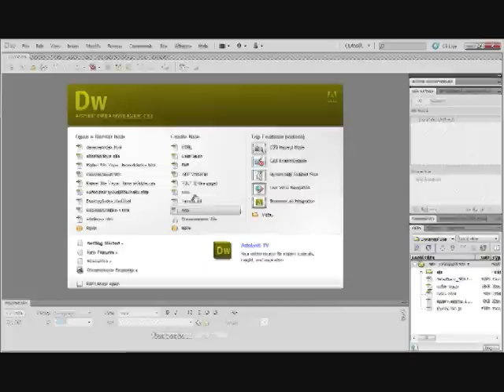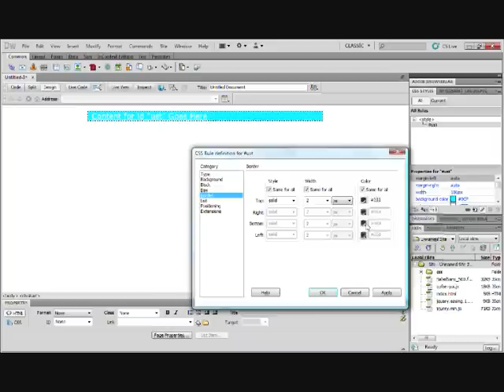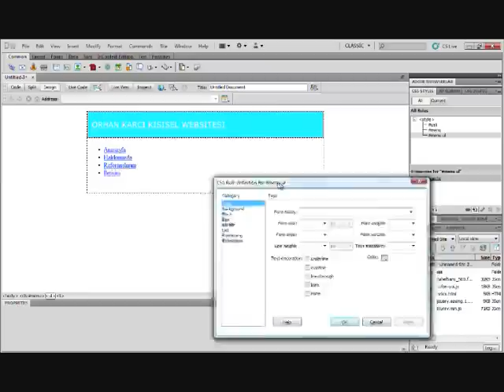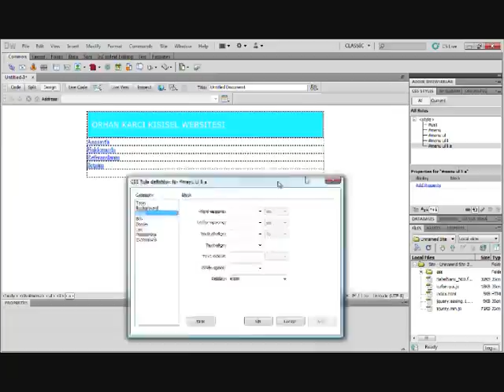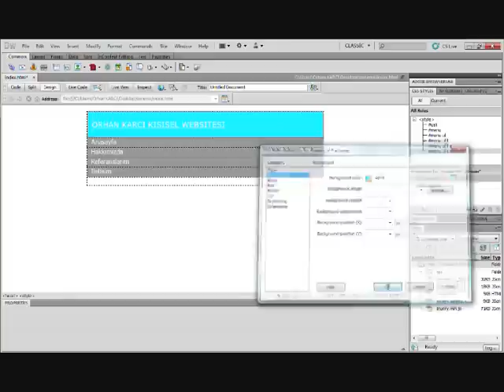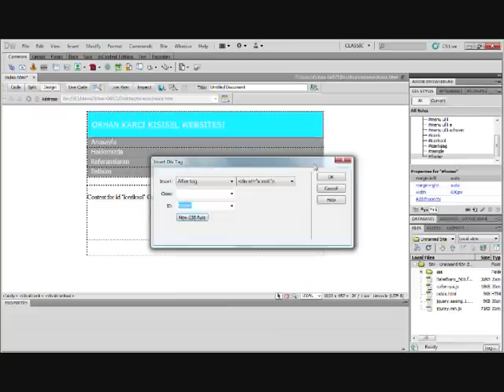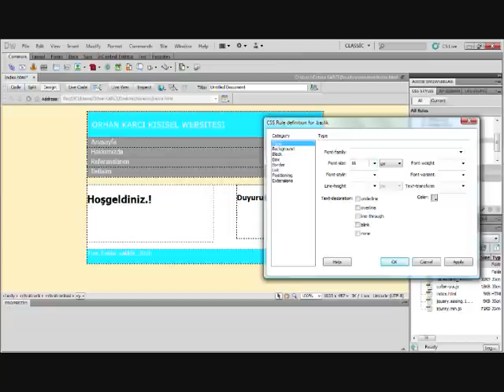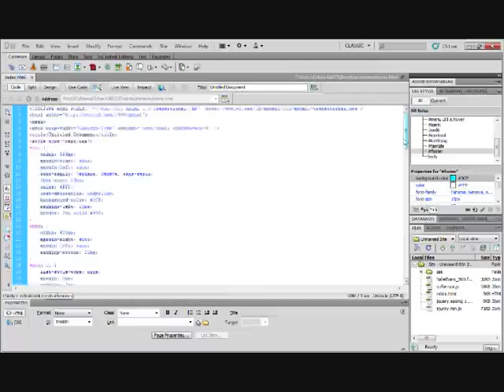Dreamweaver: CSS Web Sitesi Tasarımı (Ders 1)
Dreamweaver'da yalnızca CSS ile, hiçbir tasarım aracı kullanmadan web sitesi yapmaya ne dersiniz? Dersimizin temel amacı CSS'in ne olduğunu göstermek ve temel mantığını kavrayabilmenize yardımcı olabilmektir.